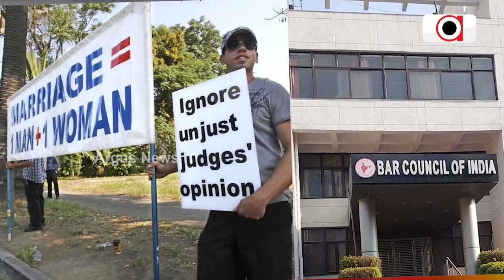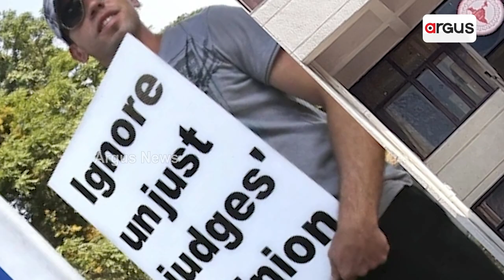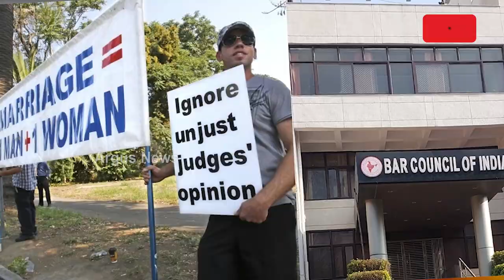Bar Council Of India Passes Proposal Against Legalization Of Same Sex Marriage